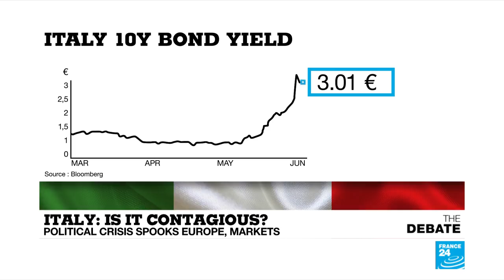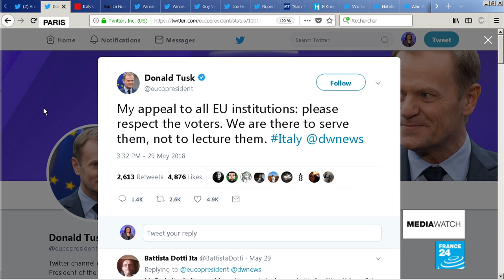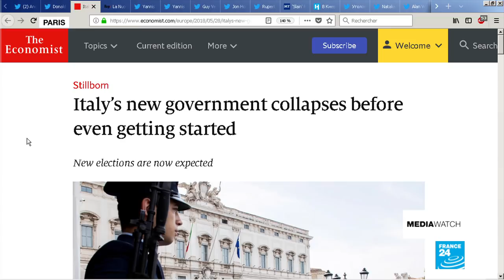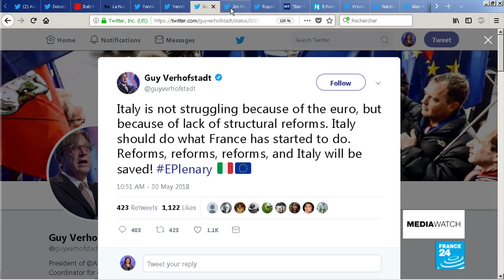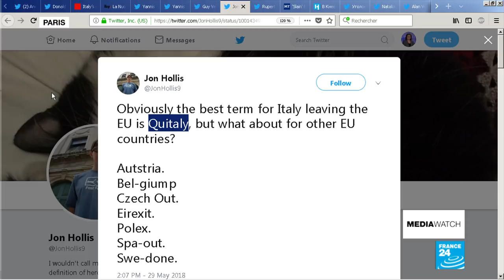Is it contagious? Italy crisis spooks Europe, markets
A technocrat interim prime minister who may never form a government. Will the Italian president call early elections or try again to cut a deal with an unprecedented populist coalition. Will a founding member of the EU be led by euro skeptics? With no clarity on the horizon, the now-steadied European markets may falter. Why is the backlash against traditional politics still growing, with new parties blowing up the old left vs right divide? When the dust settles, what will Europe look like?